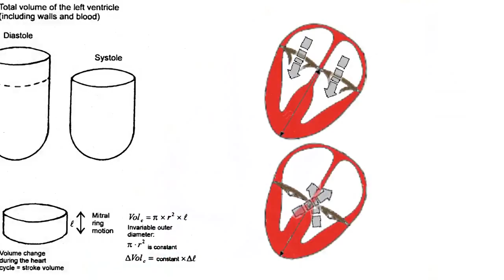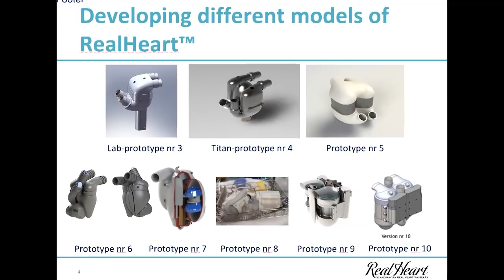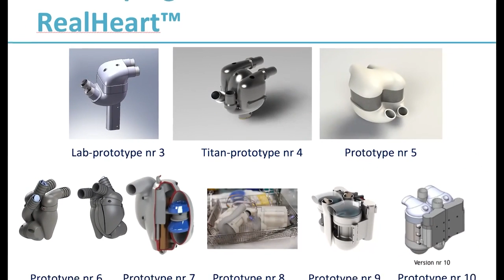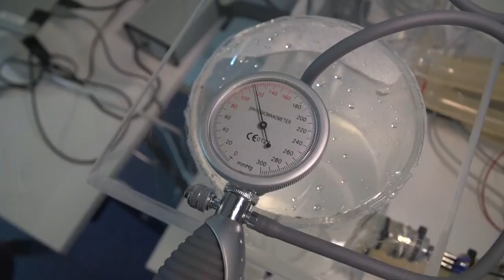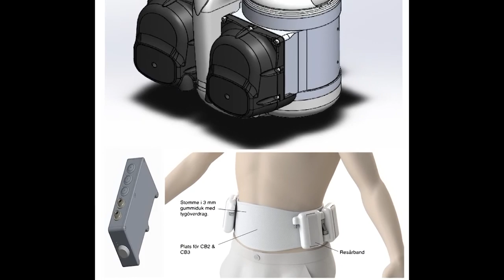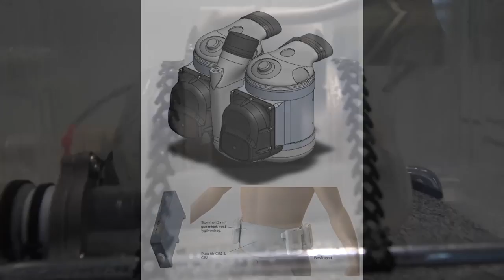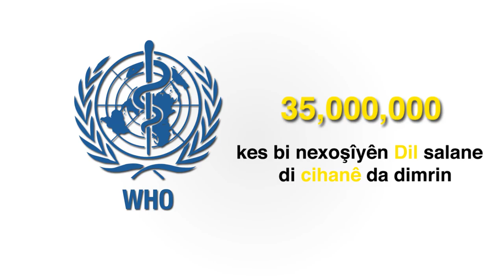Doktorê Kurd bi Dilê Destçêkirî Xizmeta Mirovahî Dike